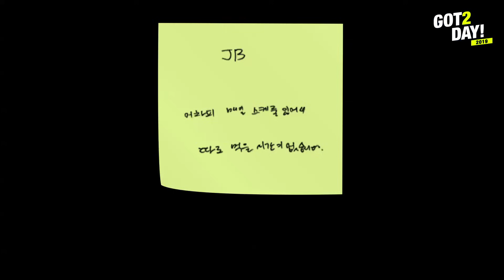[GOT2DAY 2019] 07. Youngjae & BamBam